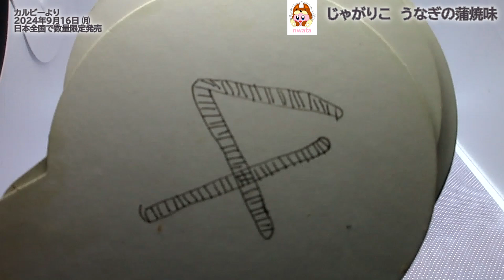【カルビー】じゃがりこ うなぎの蒲焼味を食べたよ！地元に愛される商品をつくる【ラブ地元】シリーズ第2弾！うなぎの蒲焼の香ばしい味わいを神再現！！